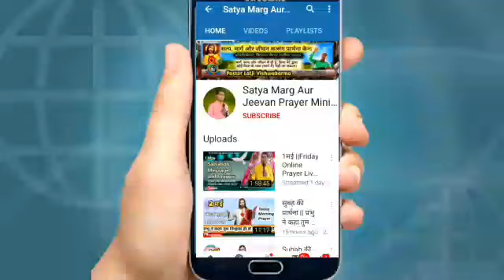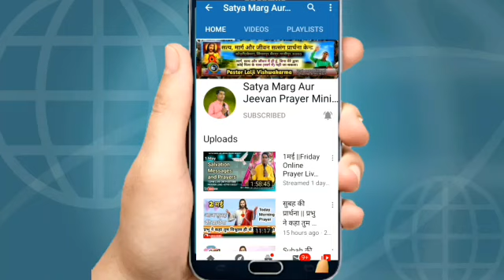सुबह_की_प्रार्थना// उसके द्वारा उद्धार पाने के लिये बढ़ते जाओ// Morning_Prayer//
4 अगस्त  सुबह की शक्तिशाली प्रार्थना🛐